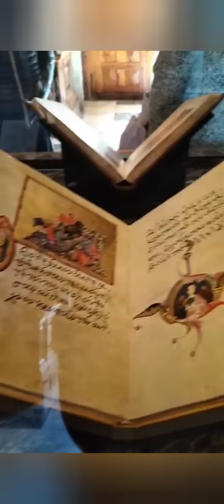Salón Principal de la Real Biblioteca del Monasterio en San Lorenzo de El Escorial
Salón Principal (además se llama Salón de los Frescos) de la Real Biblioteca del Monasterio en San Lorenzo de El Escorial, también conocida como la Escurialense o la Laurentina.
 Fundada por Felipe II, es una biblioteca renacentista española ubicada en la localidad madrileña de San Lorenzo de El Escorial.

También te puede interesar:

Vídeo 1

Video 2

Detalles de la bóveda en el Salón de los Frescos de La Real Biblioteca, en Madrid

Video 3 🤔 Estás aquí, en la Real Biblioteca.

Video 4

Video 5

Video 6

Video 7

Vinculando Escalera Principal, Claustro, Convento y Patio de los Evangelistas en el Monasterio de el Escorial, Madrid

Video 8

Video 9

Sala de Tapices en el Palacio de los Borbones, del Real Monasterio en San Lorenzo de el Escorial. Madrid. España.

Video 10

Video 13

Video 14

Video 15